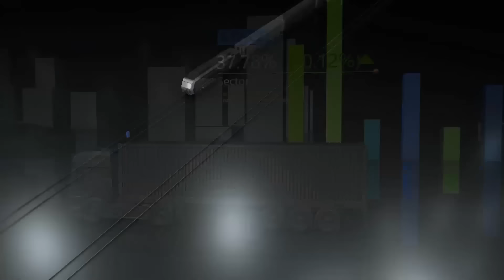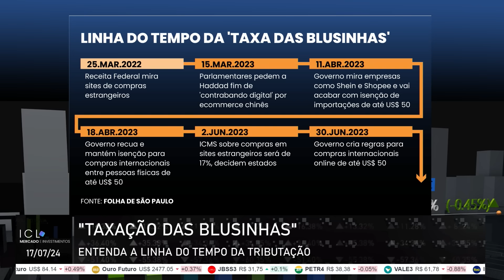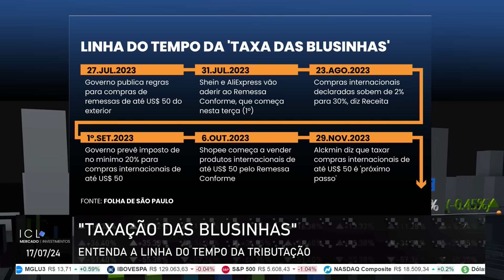ICL MERCADO E INVESTIMENTOS - 17/07/24 - JORNALISTA VAZA ENTREVISTA DE LULA PARA CORRETORA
Vice-presidente Geraldo Alckimin explica mudanças na carga tributária;

Entenda a linha do tempo da tributação de compras internacionais;

Jornalista vaza entrevista de Lula para correta e mexe com o mercado financeiro.